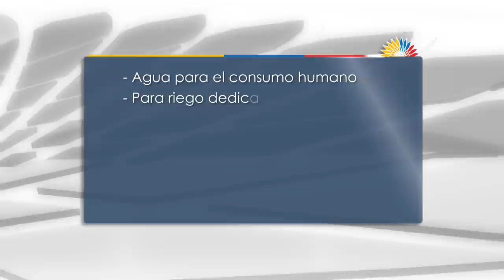La Asamblea Informa / 02-agosto-2014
01 de agosto de 2014: Ley Orgánica de los Recursos Hídricos, Uso y Aprovechamiento del Agua